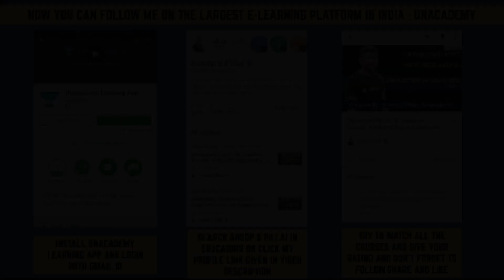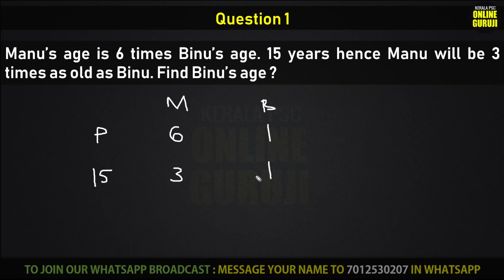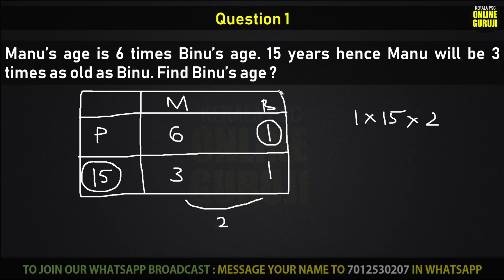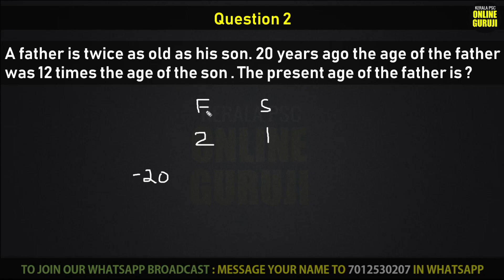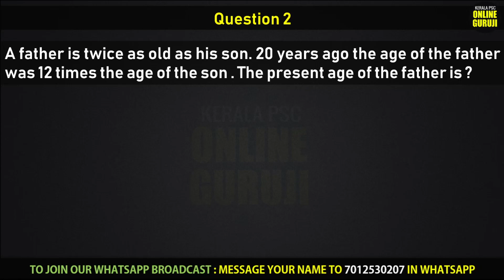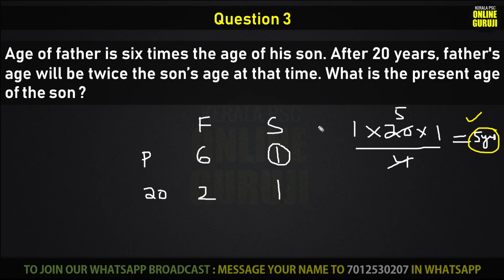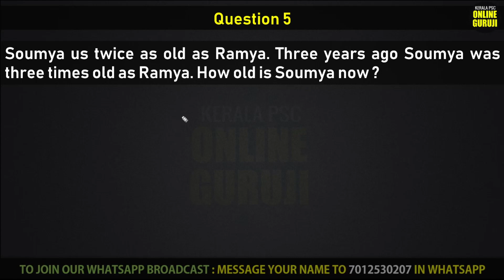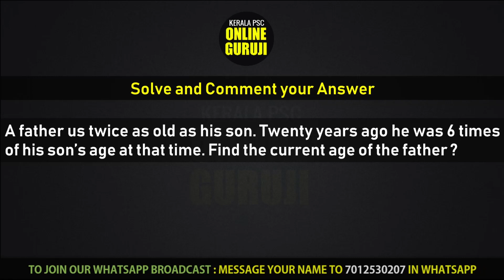Ages Related Problems || Quicker Method || University Assistant Exam